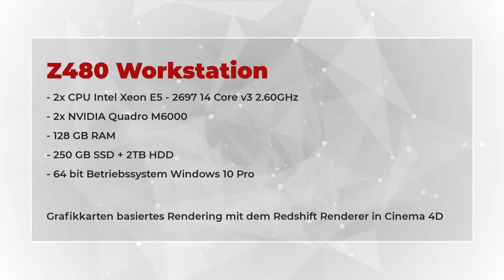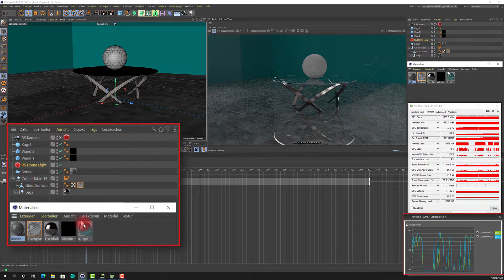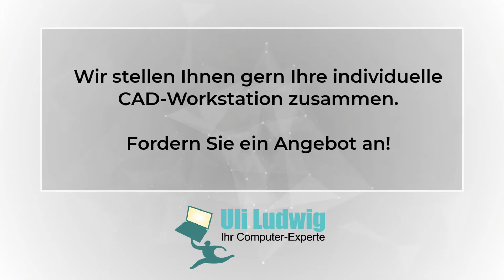Z840 Workstation I Uli Ludwig Ihr Computer-Experte I Produktfilm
Dieser Film demonstriert die Vorteile eines Grafikkarten basierten Renderings mit Maxon's Redshift Renderer. Die Workstation Z840 mit 2 installierten NVIDIA Quadro M6000 ist bestens für diese Aufgaben ausgerüstet.
Sowohl die Echtzeit Renderview als auch das finale Rendering ist um ein vielfaches schneller bei höchster Qualität als mit herkömmlichen CPU basierten Renderern wie z.B. der physikalische Renderer von Cinema 4D.
Außerdem sind vielfältige Einstellmöglichkeiten über das Unified Sampling vorhanden, die die Renderzeit nochmal deutlich flexibler und an die jeweiligen Anforderungen des finalen Ergebnisses anpassbar gestalten lassen.

Sie sind an unseren Dienstleistungen interessiert?

Sie benötigen weitere Informationen?
Wir beraten Sie, gern auch telefonisch: 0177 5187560